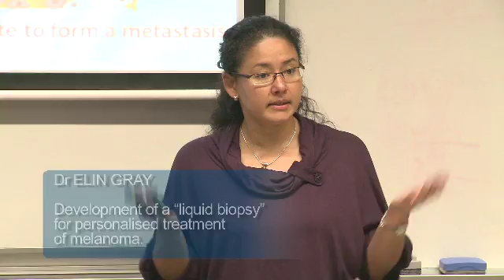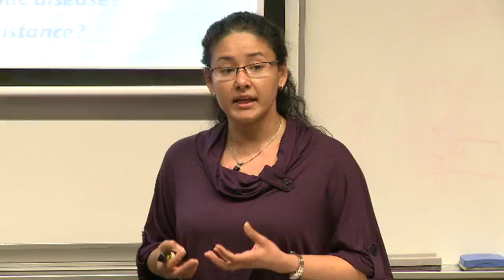'Liquid Biopsy' for Treatment of Melanoma: Dr Elin Gray, ECU's School of Medical Sciences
Dr Elin Gray, Post Doctoral Research Fellow in Melanoma from the School of Medical Sciences at Edith Cowan University (ECU), presents her research "Development of a 'Liquid Biopsy' for Personalised Treatment of Melanoma" in ECU's 2012 Your Research In a Nutshell Competition.

Dr Gray's research focuses on circulating melanoma cells. These circulating cells are a sample of the tumour and can indicate metastasis especially after the primary tumour has been removed. Her research looks at developing a methodology to analyse the cells.

Where the primary tumour has been removed and there are circulating melanoma cells, there is a risk that patients might develop metastasis. Dr Gray indicates there is another school of thought which considers that is is not the total number of circulating cells, rather a proportion that have the capacity to metastasise.

Dr Gray and other Medical Sciences researchers are working to develop a methodology to characterise circulating cells by measuring different parameters on the surface of these cells. The researchers have found at least two markers are present more regularly in patients with metastatic disease than early stage cancer patients. She emphasises the importance of correlating the presence of some of these markers and the development of metastatism metastases in later stages, so researchers can use the markers to assess the risk of a patient developing metastatic disease.

Given the circulating melanoma cells are a sample of the tumour, her research is looking at sampling blood rather than doing a tumour biopsy. So patients can be tested more regularly. This also has application to the area of targeted therapy.

ECU's Your Research in a Nutshell Competition is open to "early career" researchers at ECU. Participants present on their research, with presentations limited to 5 minutes/less, using only 3 presentation slides.

The 2012 Your Research in a Nutshell competition ran during ECU's Research Week 17-21 September 2012